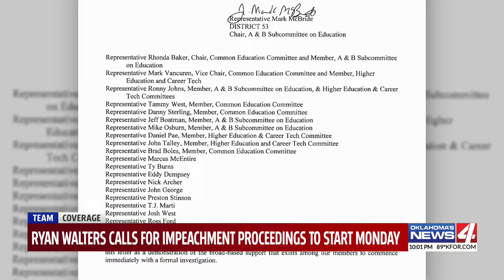Ryan Walters calls for impeachment proceedings to start Monday